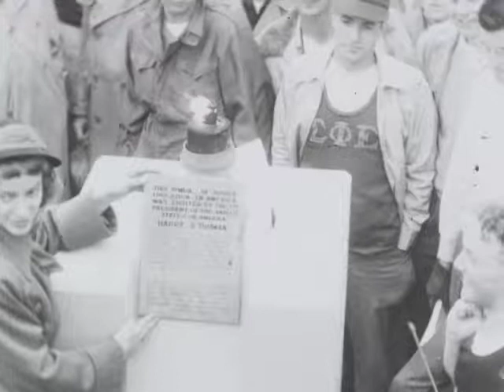(AV02208) Mid-Century VEISHEA: President Truman Lights the Torch of Higher Education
President Truman lights the torch to be run from Des Moines to Ames.  The torch is lit after a speech about agriculture and education's.  Other torch lighting activities.

Orignal Format: 16mm B+W Print; B+W Reversal; Composite Optical Soundtrack; Acetate Base Single Perforation; Variable Area Soundtrack; B-Wind; 24 FPS; Double Perforation